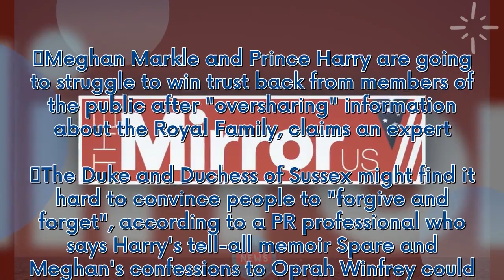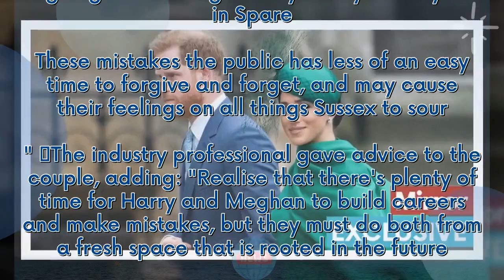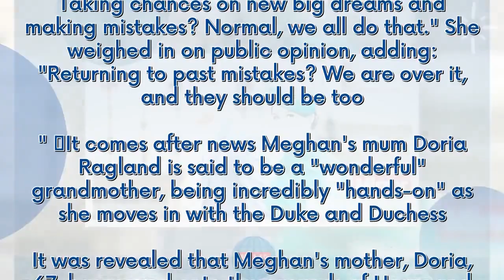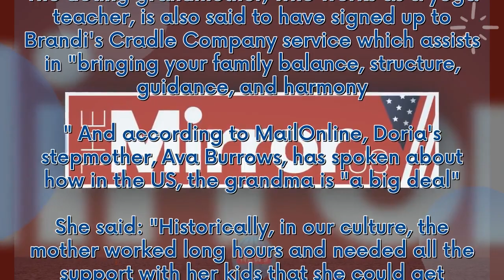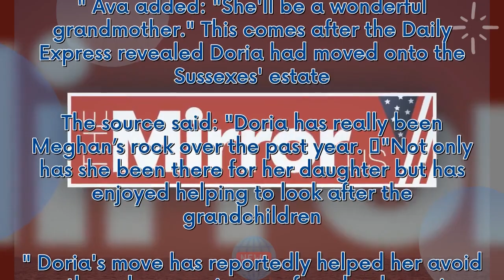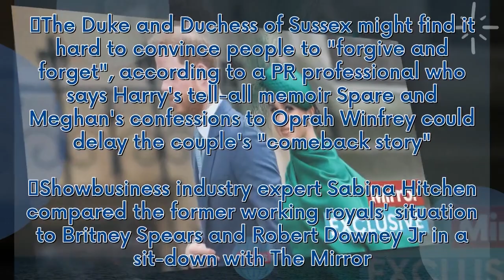Meghan and Harry 'sharing dirty royal laundry' makes 'comeback hard' - expert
Meghan Markle and Prince Harry are going to struggle to win trust back from members of the public after "oversharing" information about the Royal Family, claims an expert.  The Duke and Duchess of Sussex might find it hard to convince people to "forgive and forget", according to a PR professional who says Harry's tell-all memoir Spare and Meghan's confessions to Oprah Winfrey could delay the couple's "comeback story".  Showbusiness industry expert Sabina Hitchen compared the former working roya...